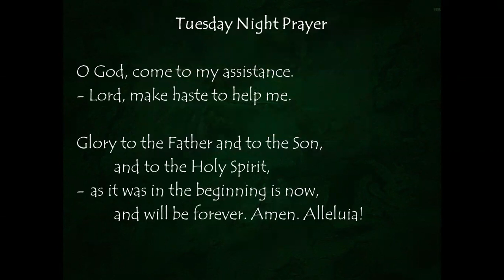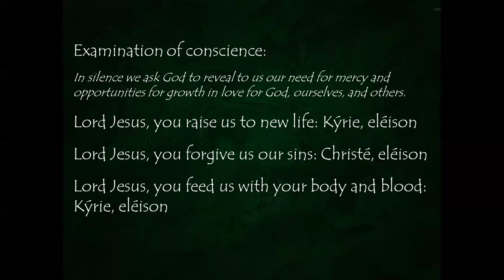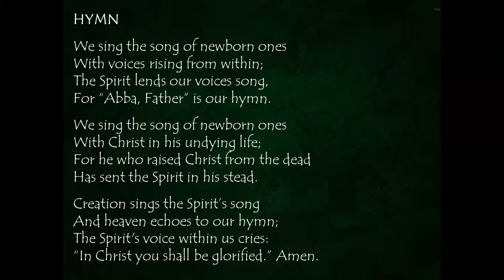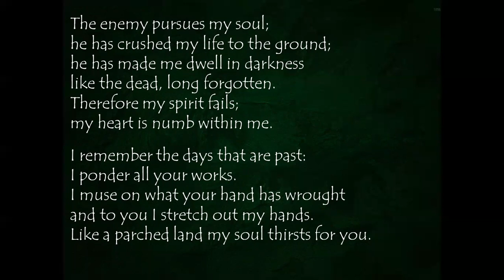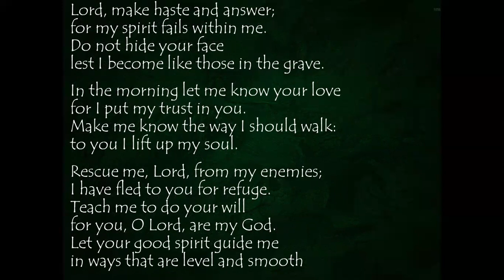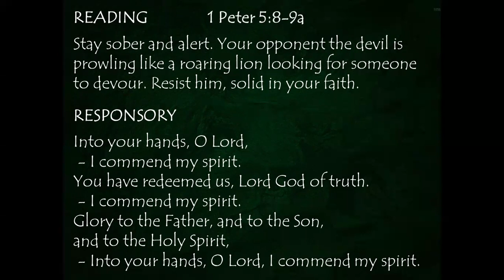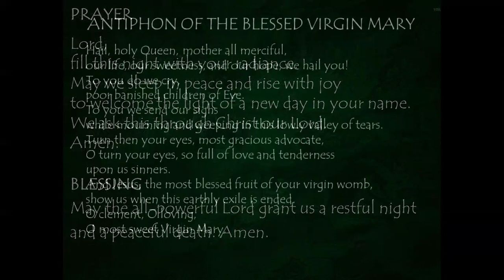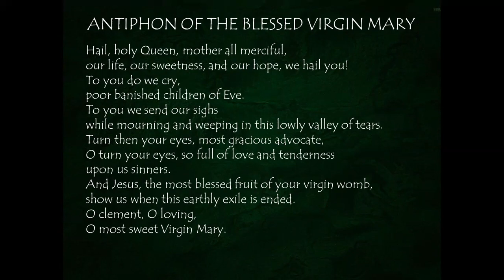Tuesday Night Prayer